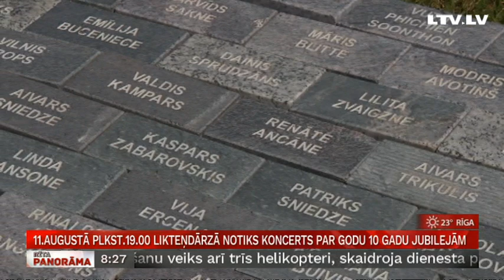11. augustā plkst.19.00 Likteņdārzā notiks koncerts par godu 10 gadu jubilejām